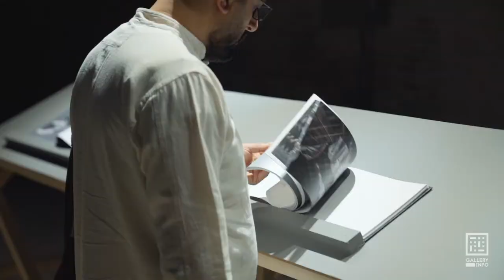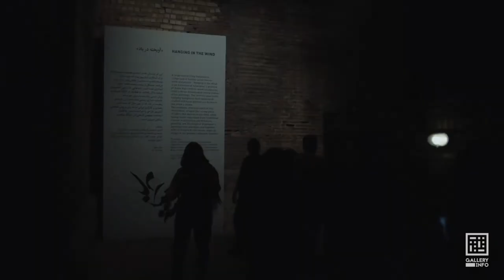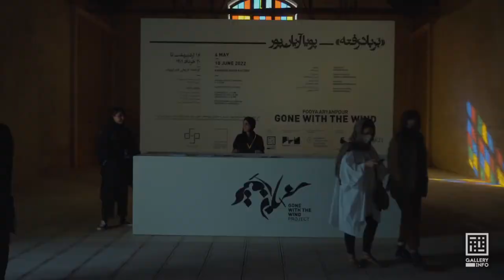Gone with the Wind, a solo exhibition by Pooya Aryanpour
Studio Pooya Aryanpour and Maryam Majd Art Projects (MMAP) in collaboration with Dastan Gallery announce “Gone with the Wind”, the debut exhibition of a large-scale installation project by Pooya Aryanpour, curated by Maryam Majd. Hosted at Kahrizak Sugar Factory, an early twentieth-century plant that has been abandoned for decades, the exhibition will open on May 6 2022, and will continue through June 10 2022.

Initiated in 2017, “Gone with the Wind” has been long in the making, becoming one of the most unique exhibitions to be held in Tehran. The project consists of three components that together aim to create an environment of exploration, sensory experience, illusion and contemplation. These three components include “Hanging in the Wind”, an enormous installation of mirror-work sculptures, “Outlived Entity”, a large metal sculpture, and a selection of the artist’s drawings and sources of inspiration, showing his thought process and creative path.

According to exhibition curator Maryam Majd, “the combination of these components, both visually and conceptually, hints at something that has disappeared in the space. The beautiful, yet lost, wave of a suspended object that directly makes references to us and our lives (“Hanging in the Wind”), along with the strictly-material being that denotes an inner conflict (“Outlived Entity”), together make an aesthetic allusion to an incomplete, contradictory, and unstable situation experienced by the people living at a particular period in this geography, constantly feeling the entirety of all historical setbacks in their being.”

Initially, work on “Gone with the Wind” started upon Pooya’s studies of flags, especially black flags used at the times of religious ceremonies and martyrdom commemorations. Such flags are extremely commonplace in Iran and widely raised in public and private areas at times of the numerous year-round Shia ceremonies, events commemorating Iran-Iraq war, the 1979 revolution, and other occasions by administrative offices, armed forces, government-sponsored organizations and militia, and religious groups.

Having started a series of mirror-work sculptures in mid-2000s as an extension of his paintings and drawings, Pooya took his inspirations and shaped them into three-dimensional forms. His personalized approach and technique in creating immersive mirror-work sculptures which have been perfected and matured through years of meticulous study and experimentation, served as a unique means of expression for blending the work into the setting of the derelict sugar factory as well as resembling a witness shining light, observing and overlooking the coming and going of the viewer.

Infusing the studies, sketches, and initial ideas into his mirror-work practice, Pooya has created a colossal structure itself made out of twenty-seven large mirror-work sculptures that integrate with each other. “Hanging in the Wind” imposes itself upon the viewer, looming over them from the almost twelve-meter-high ceiling, and from every side. Much like the black flags raised around Iran, the intricate mirror-work is done using mostly-darker tones. The installation presents an actual sensory experience of the object, its presence and the plays of light and reflections created by its miniature mirror pieces.

Another component of “Gone with the Wind” is a large nine-by-two-meter metal sculptures that both resembles the shape of a pre-modern human-made weapon or torture device, as well as the bone structure or vertebral column of a large mammal. With sharp teeth and edges, the self-standing iron structure titled “Outlived Entity”, is composed of four components and its partially-oxidized surfaces have been left unpolished, presenting a very physical experience. In contrast to the mirror-work structure that looms over the viewer, this metal piece lies within touching distance.
A collection of preliminary drawings and sketches for “Gone with the Wind”, together with clippings, photographs, and notes that Pooya Aryanpour has gathered over the years as a “conceptual and mental map” showing his inspirations and paths of imagination, are displayed as part of the debut exhibition of “Gone with the Wind” at Kahrizak Sugar Factory. He believes “a unique artwork can have several different sources of inspiration. In my work, many forms, visual elements, themes, or subject matters, have been shaped by visual, literary, or intellectual resources. Since very early in my practice, I have been used to collecting these clippings and displaying them in my studio space, as if I have always wanted them in my close proximity so that I may never forget those stories.”

Pooya Aryanpour (b. 1971, Tehran, Iran) is an artist, arts instructor, and university lecturer based in Tehran, Iran. While he is best known for his artistic practice and impact on Iran’s contemporary art scene, he is also a curator and artistic consultant.